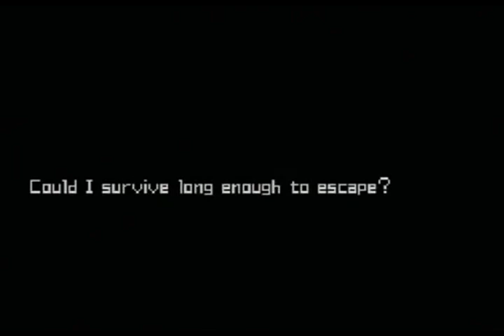Let's Play Metroid: Zero Mission [GBA] // Part 11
Welcome to Let's Play Metroid: Zero Mission! This is a remastered version of the  original NES classic.